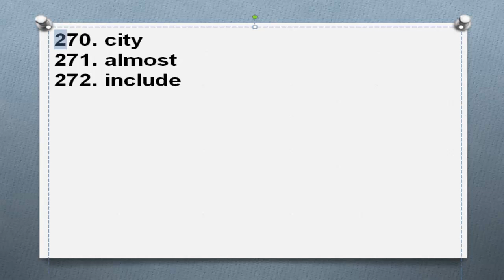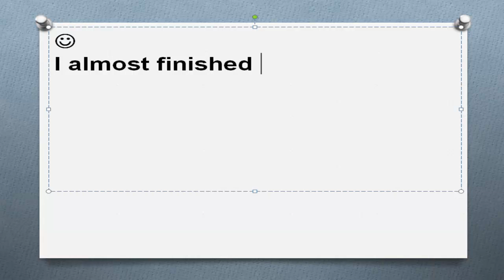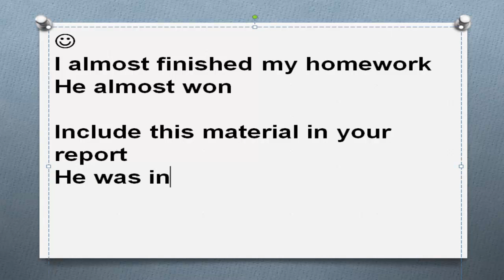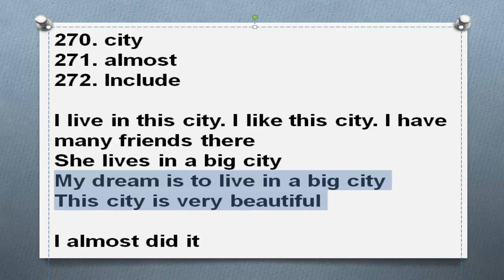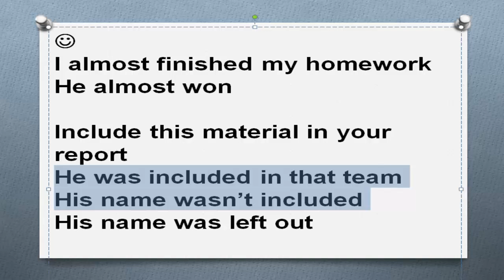Самые нужные английские слова Часть 95